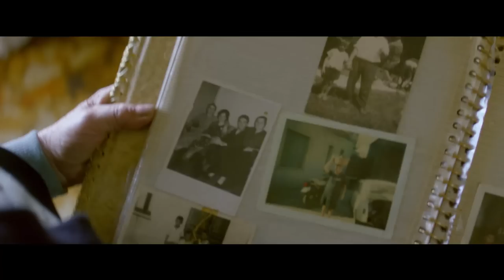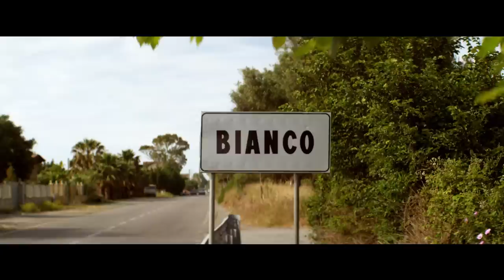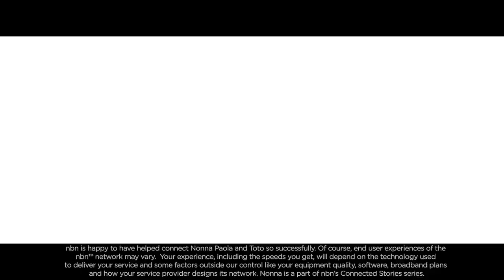A Connected Story: Nonna Paola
The nbn network is Australia’s national broadband network, delivering the technology for all Australians to realise their dreams and discover new possibilities in a connected world.

About:
Meet Nonna Paola. Discover what happened when we gave Nonna Paola a surprise virtual dinner with her family in Italy powered by the nbn network. Her reaction is nothing short of ‘magia’.